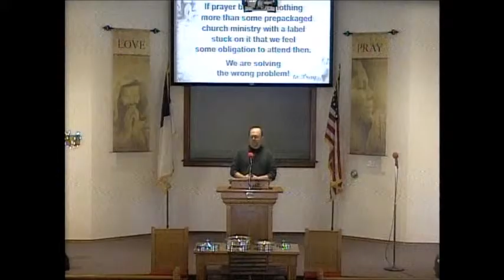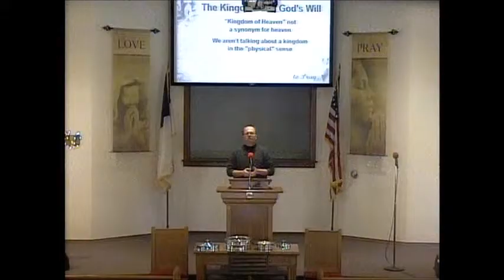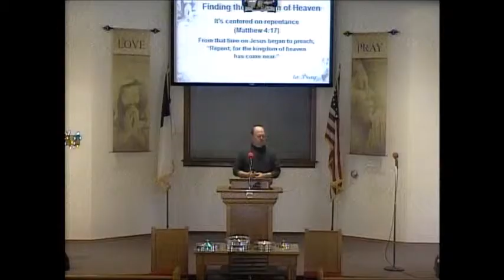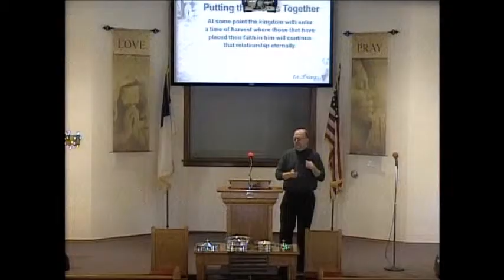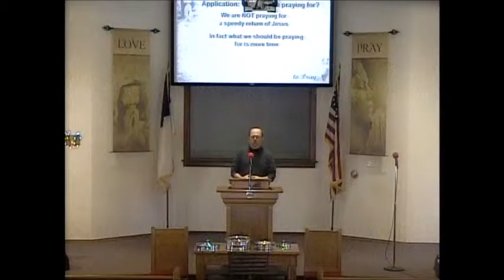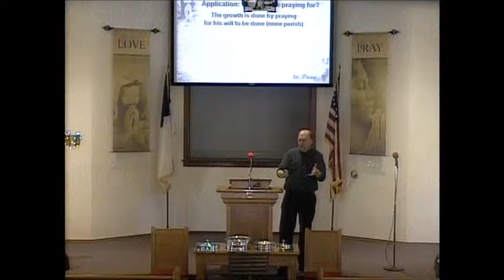Sermon: Lord Teach Us to Pray (The Kingdom and God's Will)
2/24/2019